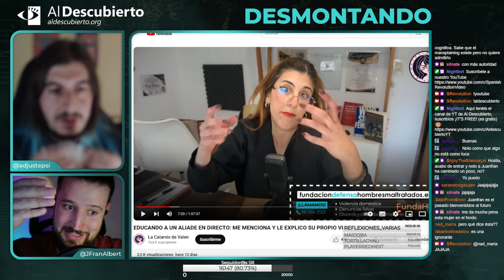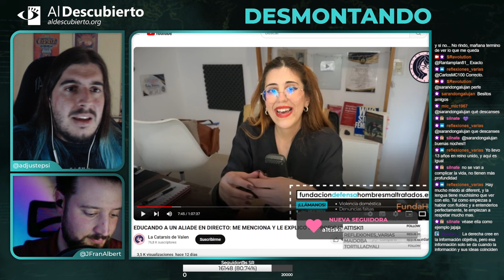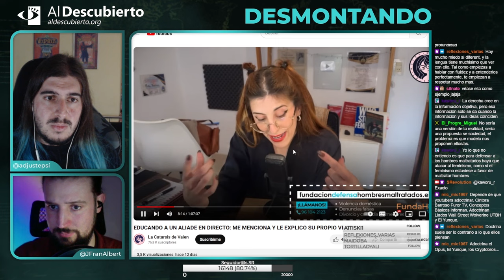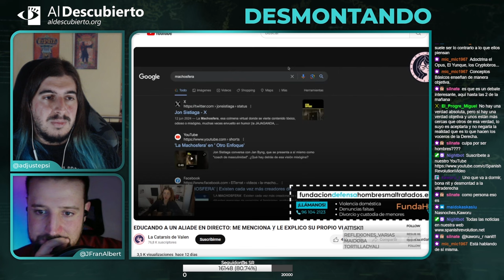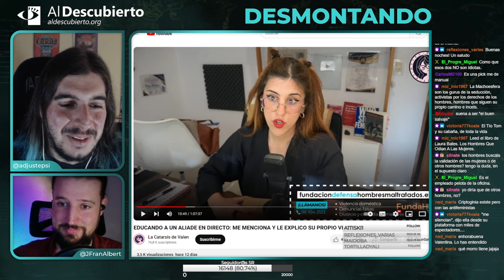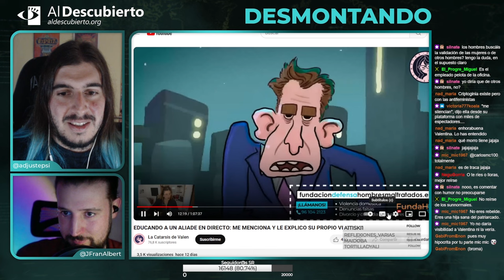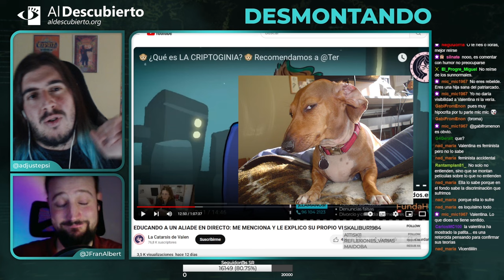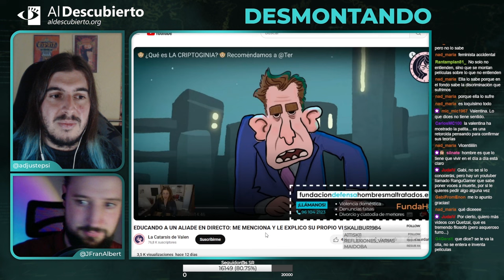DESMONTANDO A VALENTINA ORTIZ feat. Conceptos Básicos (Parte II)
Segunda parte de Desmontando a la ultraderecha, donde analizamos a Valentina Ortiz, creadora de contenido antifeminista, fragmento emitido el 23/10/2024.